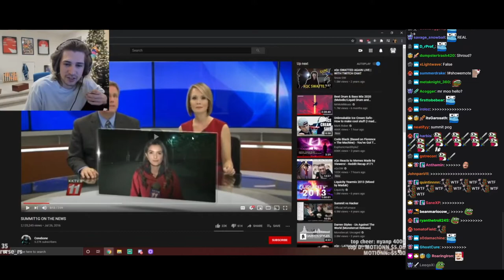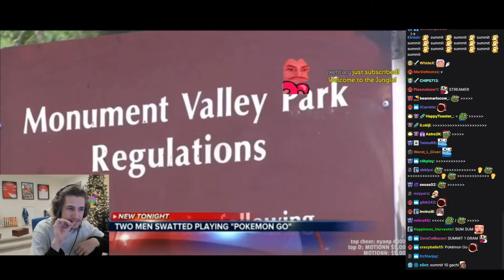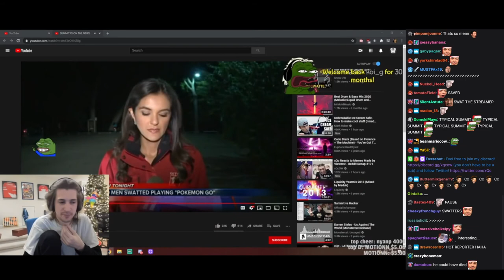xQc Reacts: Summit1g On The News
xqc reacts